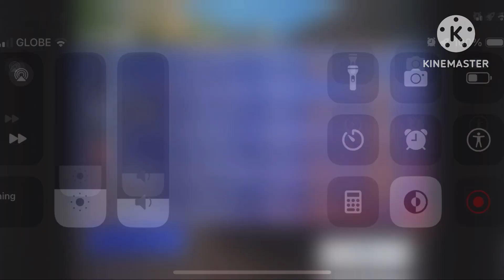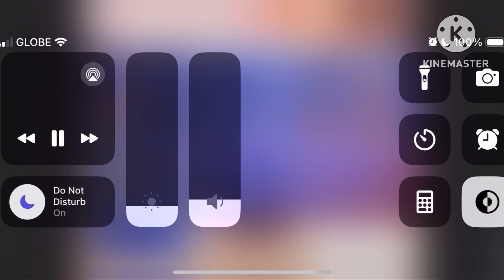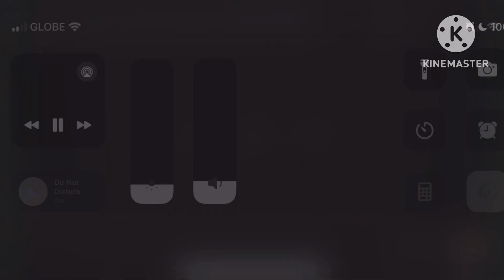Special Selfie Races with These Similar Vehicles until 5000 subscribers 🤩🥳🎊🎉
Special video which thanks to these peoples to all my fans who’ve joined my selfie races including @ShidoItsuka-HatZ @extremebd8958 @AfrinKumar82 @faizanA8 and @delrubensito